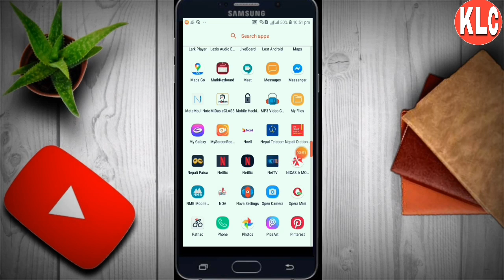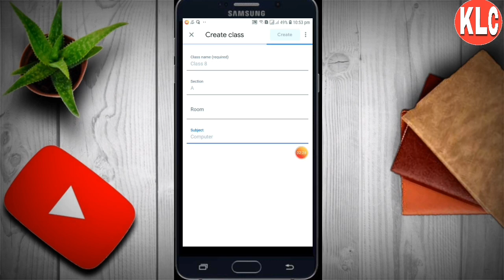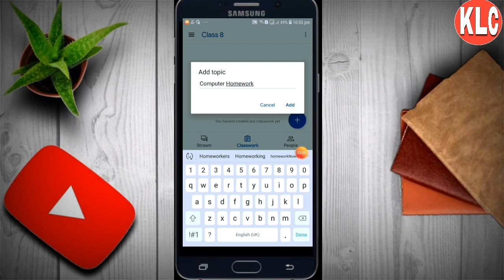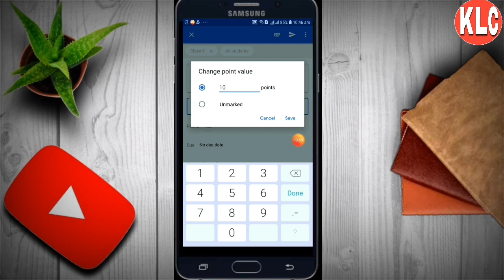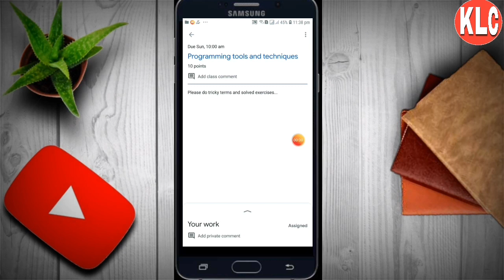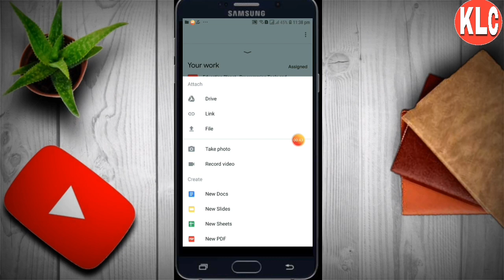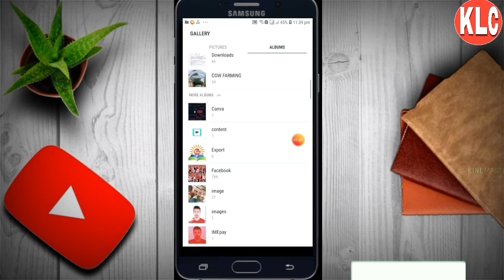How to use Google Classroom App into Nepali Language..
This video tutorial is about how to use google classroom for teachers and students...This videl is available only into Nepali Language..Please like, share, subscribe and comments for your support and love..